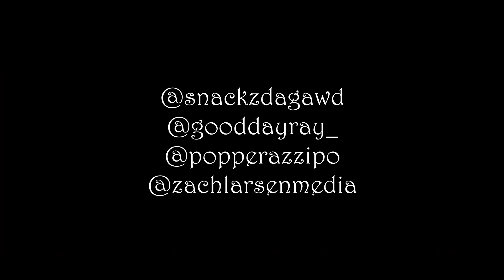GoodDayRay x Snackz Da Gawd x Popperazzi Po - Dead That Pt 2 (Prod Rhandy Svg) (Shot by ZachLarsen)